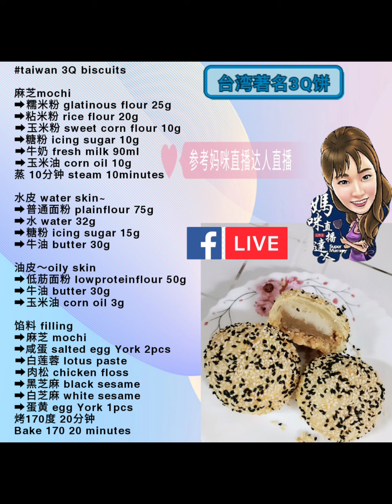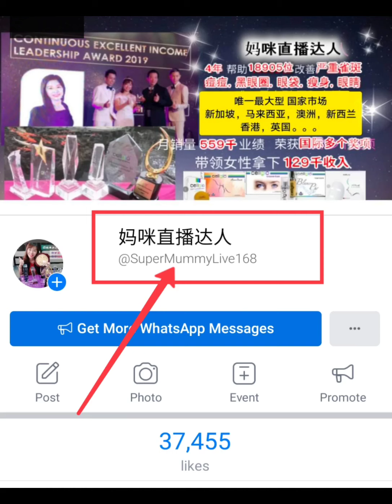台湾著名3Q饼